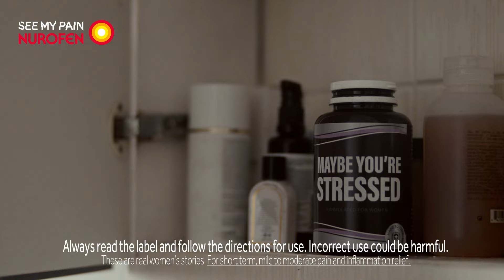Nurofen - See My Pain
1 in 2 women in Australia feel they've had their pain ignored or dismissed.*
Nurofen is committed to help close The Gender Pain Gap, with new research and more training for doctors and pharmacists.

Learn more about The Gender Pain Gap in Australia at Nurofen.com.au/see-my-pain